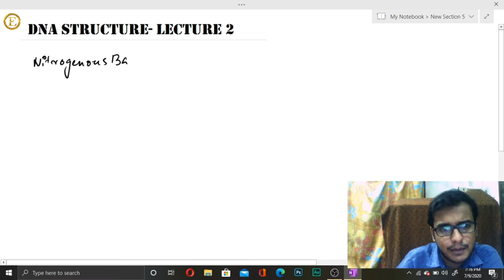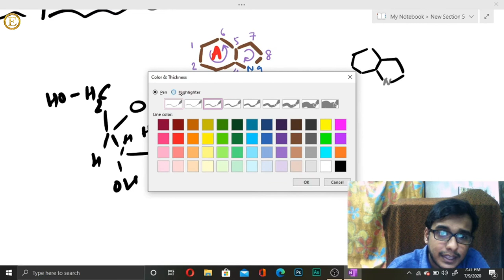Molecular Basis of Inheritance | Nucleotide structure | Lecture-2 {Part-1}(Bengali)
In this video Saireet Sir is teaching the students the chapter of Molecular Basis of Inheritance (Nucleotide structure) in which he discusses all the aspects of chapter required for Neet and Boards.In this chapter of Molecular Basis of Inheritance (Nucleotide structure) Saireet Sir gives complete visualisation of the topic to help the students grasp the subject.
Topics Covered : Nucleotide structure

Regards
EDUON